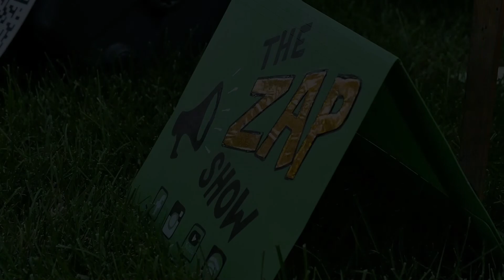The Zap Show - 2022.06.14.Tiszavirág Fesztivál Szolnok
A fesztivál nyitónapjának egyik családbarát programja.